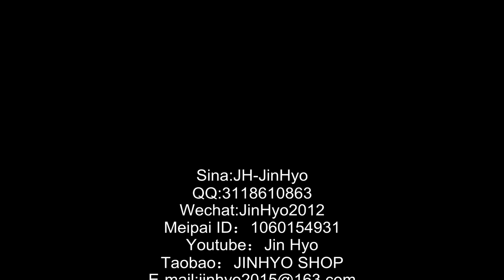Drawing Lee Chan Hee~